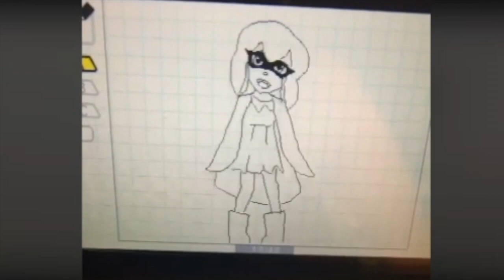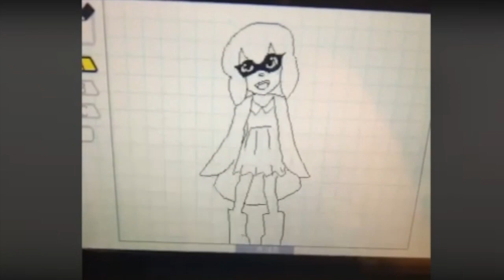Hogwarts Legacy Review (REAL) | MOGVIEWS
Hope you enjoy my first real review! I hope you guys like it UWU!! ^3^

Comment what game I should review next!!